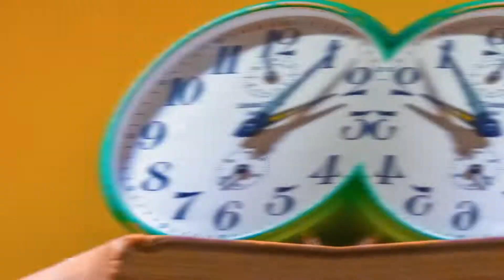MINECRAFT BEDWARS - Nearly WIN!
Today in Minecraft Hypixel we play SOLO BEDWARS and nearly win. Bedwars is a fight to the death in Minecraft were you have an island with a bed you have to protect. You can buy items from the shops to defend your bed or even weapons to attack others. Other YouTubers include money in Hypixel games. Hope you enjoyed it! :D

Play Hypixel with mc.hypixel.net as the server IP. If you want more info on Hypixel games or bedwars